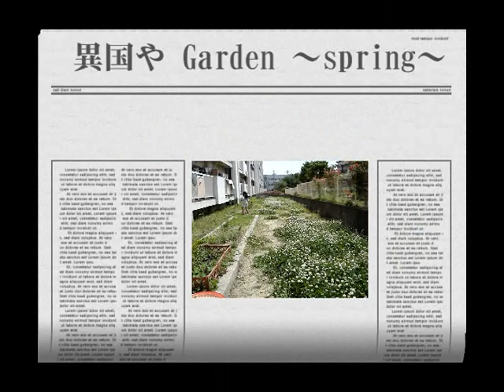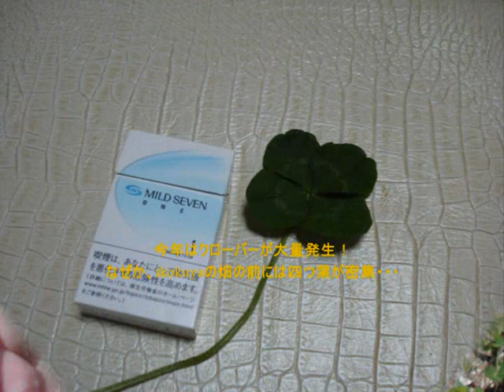ikokuya garden ORIGA From the Town of Lyre